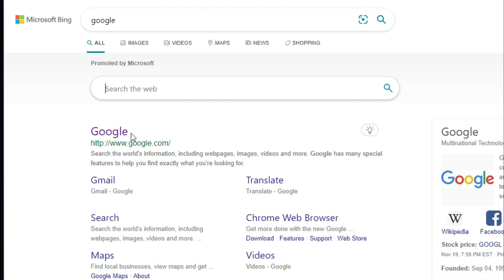JOE BIDEN ZODIAC KILLER CONFIRMED (MYSTERY SOLVED) [NOT CLICKBAIT]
i am shlock holmer simpson. subscrib. i try 2 upload.